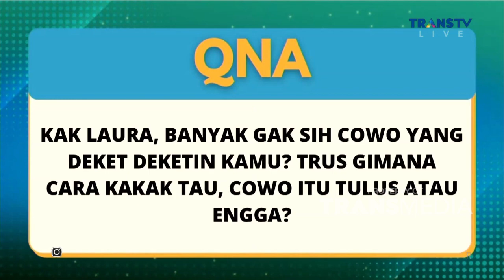Prinsip Laura Lazarus Untuk Tetap Kuat Menjalani Hidup | RUMPI (2/12/22) P4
RUMPI

Kabar Bahagia datang dari Mudjie Massaid & Lucyana yang baru menikah baru baru ini, seperti apa proses tumbuhnya benih benih mereka berdua?
Disisi lain ada kisah inspiratif Laura Lazarus yang selamat dari kejadian mengerikan kecelakaan pesawat dan harus bertahun tahun recovery, badai datang disaat proses recovery ditambah kematian ayah tercinta yang menambah kesedihan semakin bertambah, 18 tahun tak terasa bagi Laura sampai akhirnya bisa berjalan dan menjalani kehidupan dengan rasa bersyukur atas kasih Tuhan yang luar biasa.
Saksikan selengkapnya hanya di di RUMPI TRANS TV!!

TAYANG SETIAP SENIN-JUMAT PUKUL 14.00 WIB